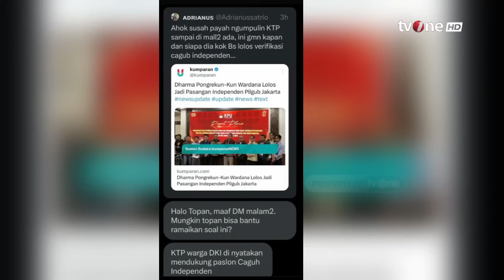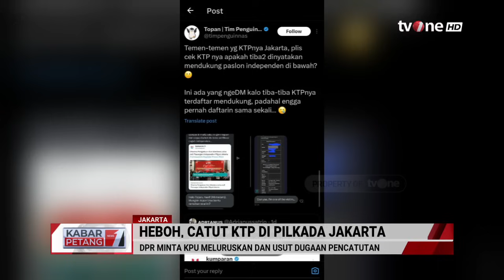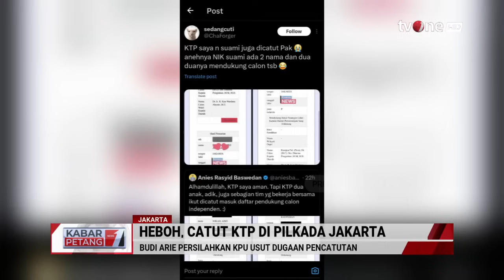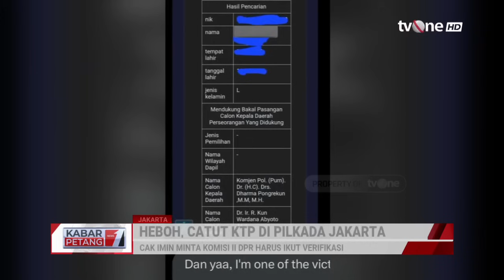Tanggapan Puan Maharani soal Heboh Catut KTP di Pilkada Jakarta | Kabar Petang tvOne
Kabar Petang, - Tanggapan Puan Maharani soal Heboh Catut KTP di Pilkada Jakarta | Kabar Petang tvOne

Ketua DPR RI Puan Maharani menanggapi adanya pencatutan NIK untuk mendukung pasangan calon independen Dharma Pongrekun-Kun Wardana di Pilgub Jakarta. Puan meminta pihak terkait meluruskan.

KARPET01
GUS01
UK01